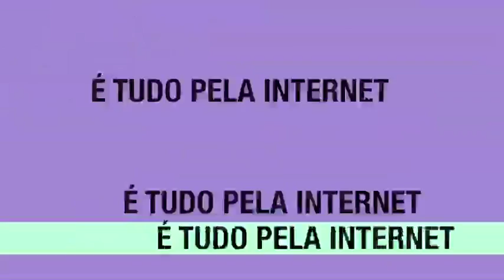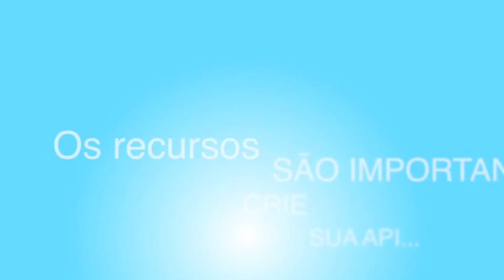CUIDADO! A trilha sonora deste vídeo pode ser viciante!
O Edukee é um serviço online de aprendizagem sem distância, onde você participa e ministra cursos pela internet através de salas de aula virtual, fórum, vídeos e screencasts.

Você pode criar uma rede de estudos simplesmente interagindo com os amigos de um ou mais cursos, assim você pode tirar dúvidas, compartilhar informações e muito mais! Quanto mais você e seus amigos participarem dos desafios, melhor o Edukee ficará em recomendar novos cursos.

Através de uma mecânica de jogos os participantes dos cursos e eventos online ganham pontos e status, e estes pontos podem trocados por cursos ou a descontos especiais. É uma forma divertida de estudar sem sair de casa e ainda concorrer a recompensas fantásticas!!!